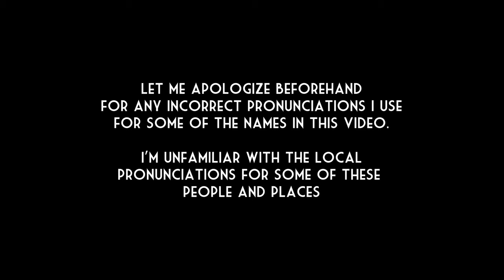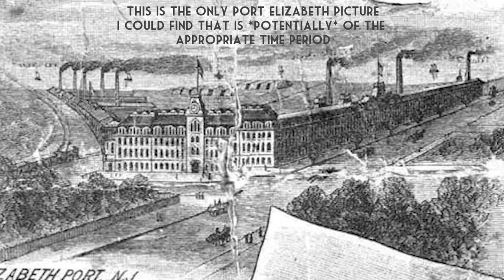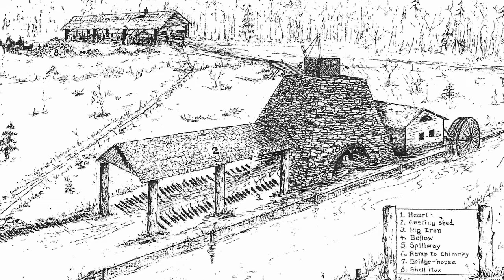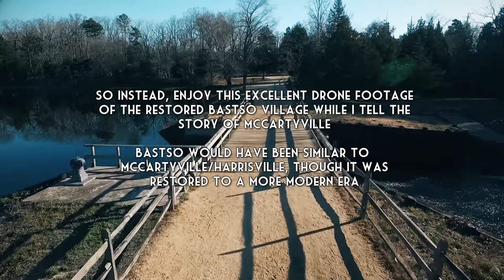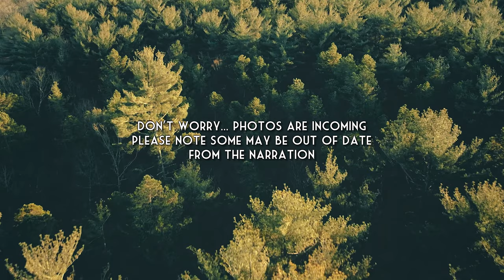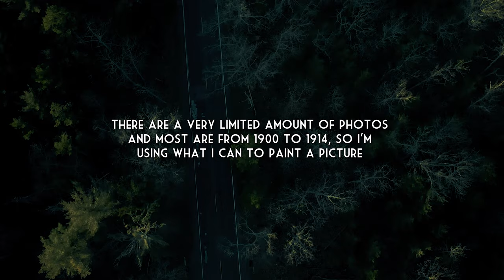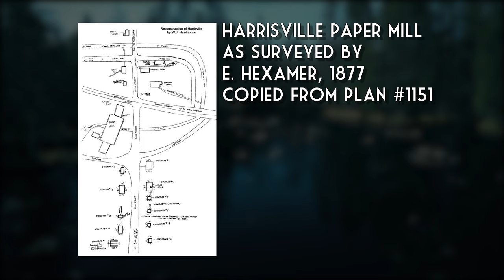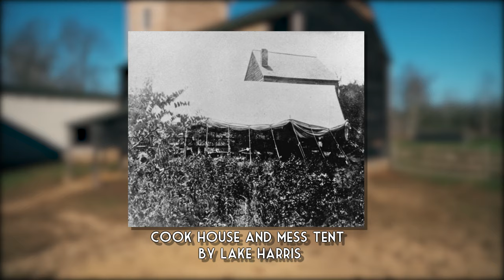The Ghost Town of Harrisville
The story of Harrisville, New Jersey. A modern day ghost town that was once an industrial village in the Pine Barrens area of New Jersey. Some relevant links and a chapters list are below.

0:00 Prologue
0:59 Chapter 1: Settlement and Development
4:07 Interlude: Why Harrisville?
4:48 Chapter 2: McCartyville
9:32 Chapter 3: Harrisville
16:12 Chapter 4: Ghost Town
19:03 Epilogue

⯈ The music used in this video is from the video game soundtracks of The Outer Worlds, and Fallout 76